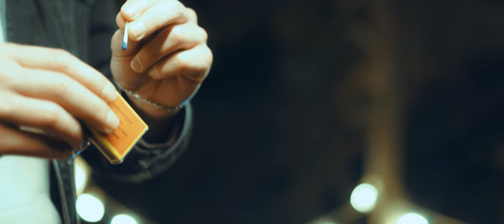Aras Sad - Baran اراس ساد - باران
Directed by: Mavin Saleh
D.O.P & Edit by: Baravan Simo

Arr&M&M &music: Said Sk
Lyrics&melodi: Bezar Art

Actors:
Ahmad Slvn
Ahmad Haji
Reko Kurdish
Zyad Ali

Special Thanks to:
Omed Hewar
Choco House
Mizgin Saleh
Kahin Khalid
Peshwar Music
Baravan Simo´s Staff

clothes:
TNT Fashoin